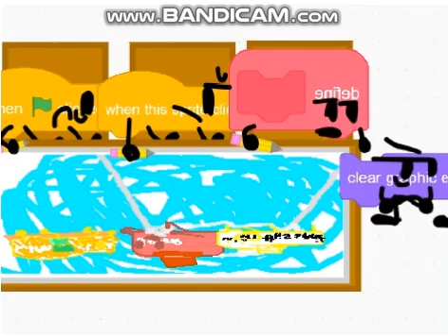Scratch Block Adventures Episode 2 coming soon! (episode 2 might not be this. this is just the idea)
Credit To @Legendarymasd.A